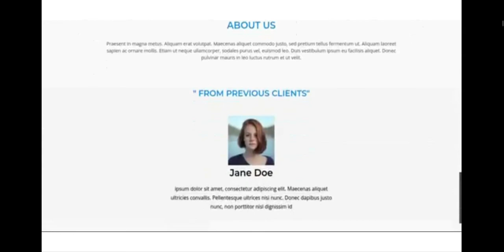Plumber-SiteOrigin Lead Generation Landing Page Template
Best way to market and grow your Plumbing Business or Services
Use this SiteOrigin Lead Generation  Template to capture leads from your customers and clients in order to  boost your email marketing efforts.
All Templates are: Fast loading, Mobile responsive and easy to customize to your needs-you can add custom images, text and forms.
Suitable for marketing your Plumbing, Heating and Drainage  business